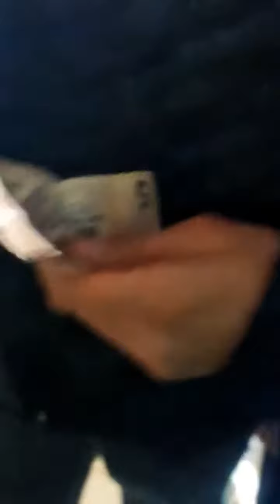EDİP ATAÇ CİZRE DÜĞÜNLERİ